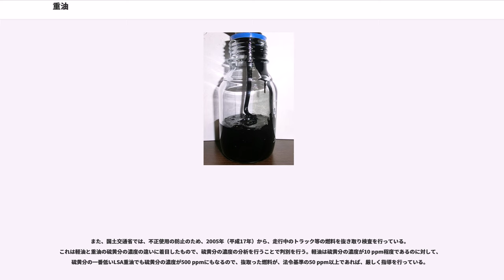重油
重油（じゅうゆ）とは、原油の常圧蒸留によって塔底から得られる残油、あるいはそれを処理して得られる重質の石油製品である。ガソリン、灯油、軽油より沸点が高く、重粘質であることから名付けられている。しかし油の一種であるため、比重は水よりも軽い。英語では、一般に、重油 (heavy oil) よりも燃料油 (fuel oil) と呼ばれる。

重油は、褐色又は黒褐色の重質油で、比重は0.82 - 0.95程度、発熱量は10,000 - 11,000 kcal/kg程度である。成分は炭化水素が主なもので、若干（0.1 - 4 %程度）の硫黄分及び微量の無機化合物が含まれている。

大気汚染の原因となる重油中の硫黄分を低減するため、直接脱硫や間接脱硫などによる脱硫を行なうことが近年では一般的となっている。

消防法により、危険物に指定されている。区分は第4類第3石油類。引火点は70 ℃以上200 ℃未満で、非水溶性である。

重油は、常圧蒸留残油、減圧蒸留残油、減圧軽油、溶剤脱れき（瀝）残油などの高粘度油に直留軽油や分解軽油などの低粘度油を調合して、その用途に応じて、粘度、硫黄分、流動点、引火点、残留炭素分などの性状を合わせて製品とされる。

重油は原油から各種石油製品を精製した後の残渣油であるが、最近はアスファルトを燃料とした発電も進んでおり、また二次装置の整備が進むことで重油からガソリンや灯油など重油よりも利益が上がる油種をより多く精製するようになったことから、製品としての重油は供給量減少や品質悪化の傾向にあるといわれる。また熱分解でガス化してジメチルエーテルを製造することも可能である。

重油の種類は、動粘度により1種（A重油）、2種（B重油）及び3種（C重油）の3種類に分類される。

さらに1種は硫黄分により1号及び2号に細分される。3種は動粘度により1号、2号及び3号に細分される。

一般的に、残留炭素の多い重油は粘度が高い。重油の硫黄の大部分が有機硫黄分として存在している。

品質は、内燃機関用、ボイラー用及び各種炉用などの燃料として適当な品質の鉱油であって、次の規定に適合しなければならない。

A重油の1種1号は、硫黄分（Sulfur、サルファー）が0.5 %以下とされ、LSA重油 (Low Sulfur A Fuel Oil) とも呼ばれる。この低硫黄のA重油の色は生産施設にもよるが半透明の黒色か黄色である。また、低硫黄のLSA重油はメーカによってはSCF（出光興産）またはSCFO (Super Clean Fuel Oil) とも称されることがある。

同じくA重油1種2号は、硫黄分が0.5 %以上2.0 %以下とされ、HSA重油 (High Sulfur A Fuel Oil) とも呼ばれる｡

低硫黄のLSA重油は、主として農耕機や中小漁船の燃料として使用されている。最近では環境問題や大気汚染問題に配慮するため、ビル、ホテル、寮、病院、学校の暖房・給湯用、食品工場の加熱用、クリーニング工場のプレス・温水供給に運用されるボイラーに多く用いられ、温室・ビニールハウスのボイラー、温風暖房でも使用されている｡

高硫黄のHSA重油は、低硫黄のLSA重油を特に必要としない非自動車用ディーゼルエンジン、及び工場、病院、学校、ビルなどの小・中規模ボイラーの燃料などに用いられる。

また、火葬場で遺体を火葬する際の燃料に使われる事が多かったが、環境面への配慮から灯油やガスに切り替わってきている。

B重油、C重油は、船舶用の大型ディーゼルエンジン、工場や発電所、地域冷暖房などの大規模ボイラーの燃料などに用いられる。

B重油及びC重油は粘度が高いため予熱した上で使用される。また、残渣油には不純物が多く含まれることから、船舶用のディーゼルエンジン燃料としてC重油を使用する場合、油清浄機により不純物を取り除いた上で使用される。それでもなお硫黄や灰分を多く含むため、レシプロエンジンで用いる場合には、燃焼時に生成される硫酸によるシリンダーライナーの腐蝕や、アブレシブ摩耗に注意する必要がある。

A重油には軽油引取税が課税されないため、軽油に比べて安価であるが、その品質は軽油に非常に類似している。そのため、しばしば貨物自動車用ディーゼルエンジンの燃料に流用される。これは不正軽油と呼ばれ、脱税行為であるだけでなく、環境対策上の問題ともなる。

このような脱税目的でのA重油の使用を防ぐために、A重油には1991年（平成3年）から識別剤としてクマリンが添加されてい...